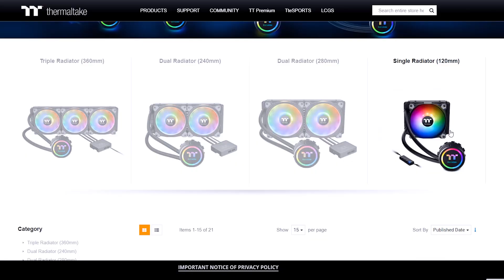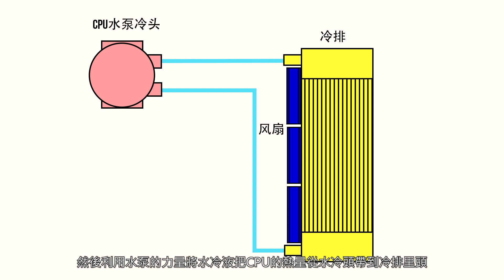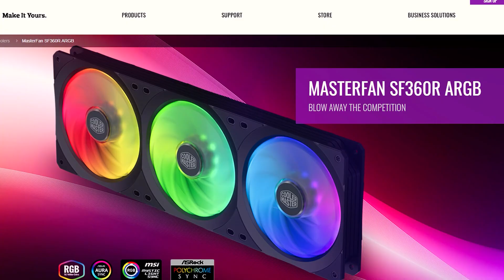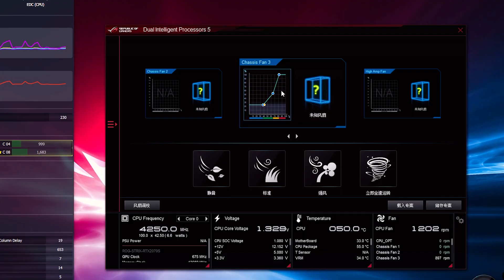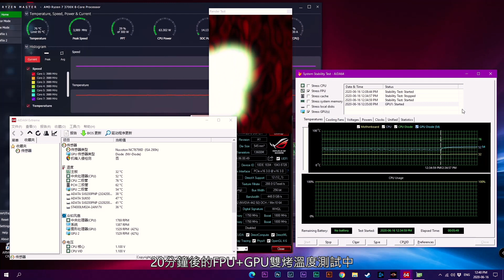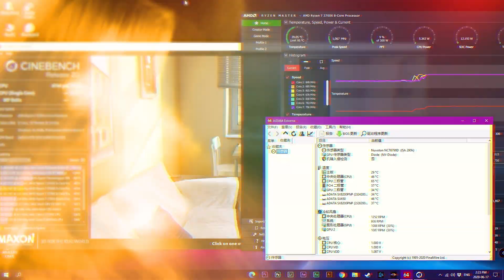【KENNY】夹汉堡水冷散热方案真的有用??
這次購買了3把Cooler Master最新的SF120M打造夾漢堡水冷方案體驗
順便來看看這個漢堡水冷能夠提升多少散熱性能